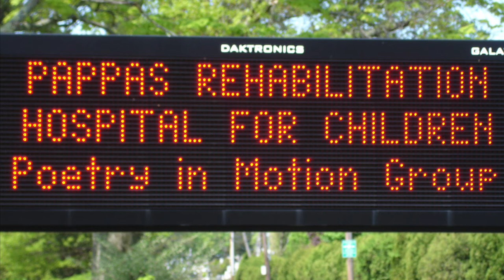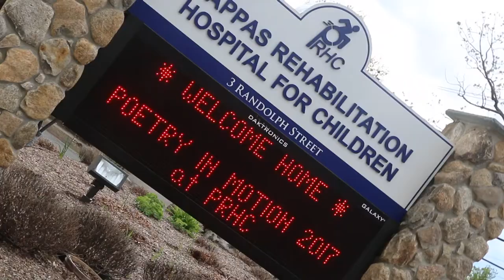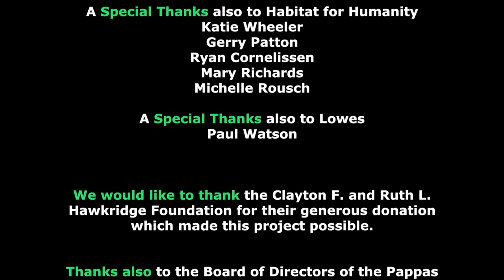Welcome Home - Poetry in Motion 2017 /produced by M'Liss Calzaretta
Welcome Home by the Poetry in Motion Group at the Pappas Rehabilitation Hospital for Children (PRHC).